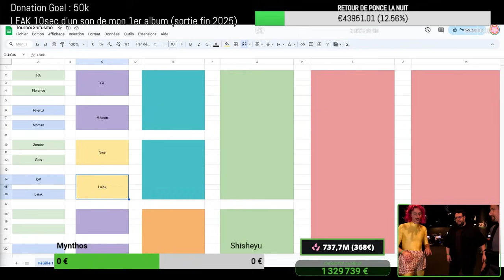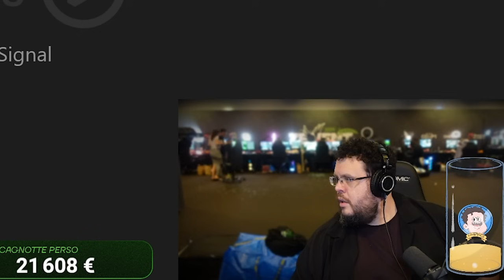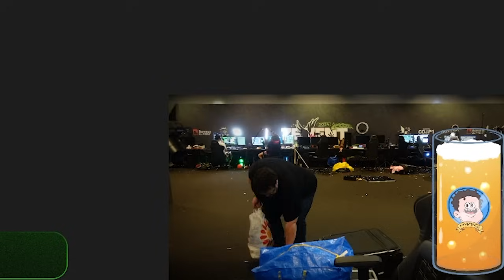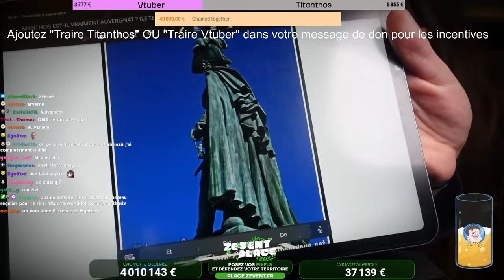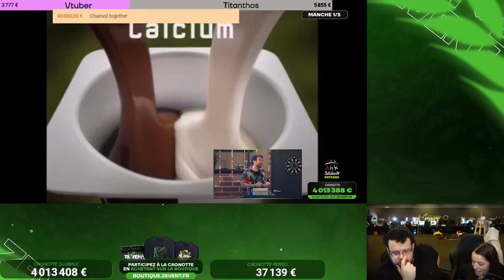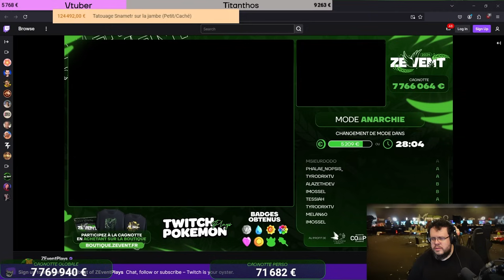MON ZEVENT 2024. (Partie 2)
Retrouvez-moi tous les jours en live de 9h00 à 14h00 sur Twitch et Youtube!